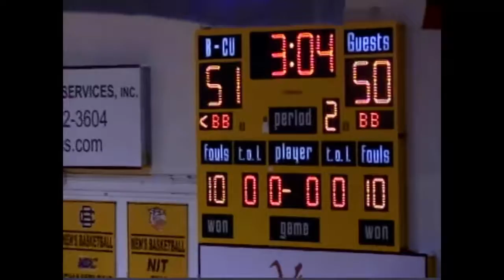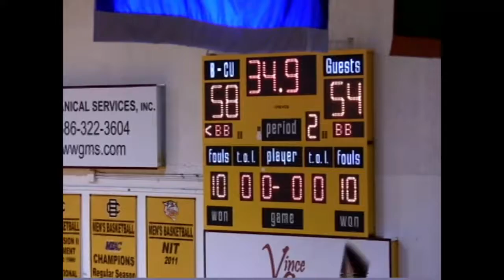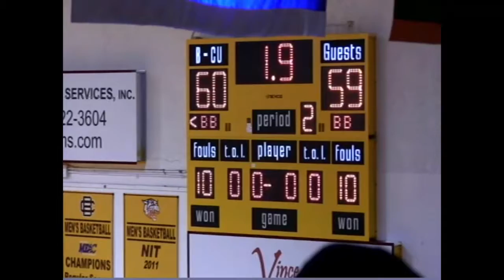Savannah State vs Bethune Cookman University 2 02 16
Lenjo Kilo #3
6'8 235lbs Forward
Savannah State University
9.5 PPG & 5.5 RPG

23 points 6 Rebounds vs. Bethune Cookman